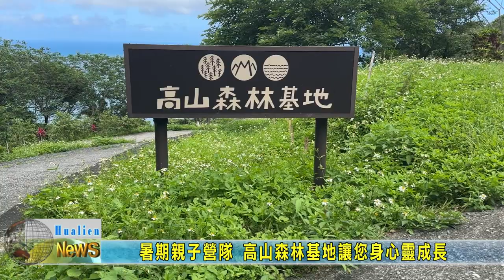20230619 08 暑期親子營隊 高山森林基地讓您身心靈成長